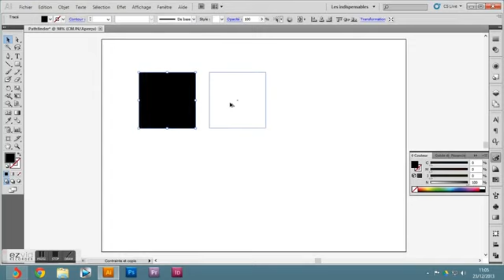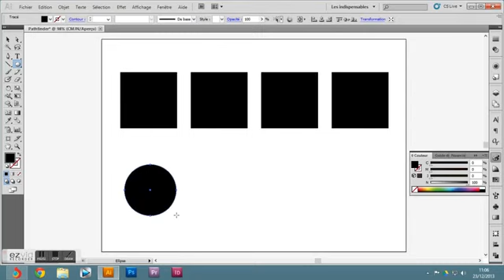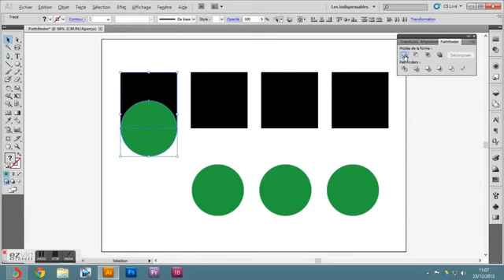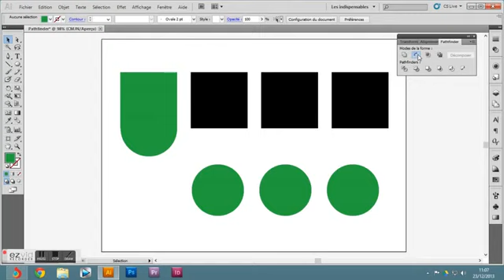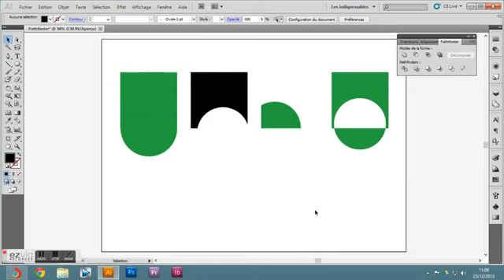Utilisation outil Pathfinder Adobe illustrator (débutants)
Utilisation outil Pathfinder Adobe illustrateur (débutants)